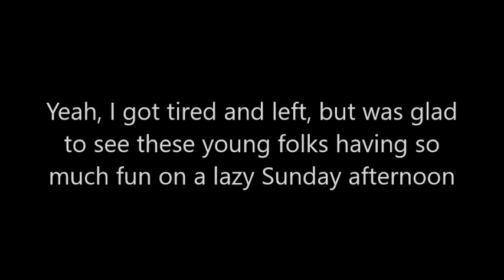Annual Denver, Indiana Festival-Lions Club-Co-ed Mud Volleyball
This event could not have been held without the help of the Denver, Indiana Volunteer Fire Department who gave their time freely on a Sunday afternoon. The young folks playing volleyball had a remarkable good time doing what every youngster around the world would enjoy. Its all about having a good time folks!